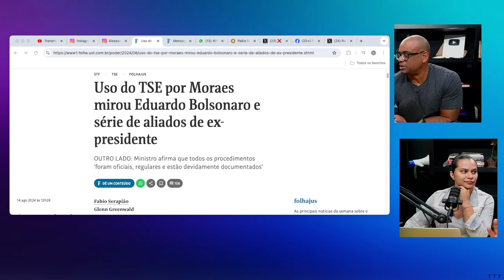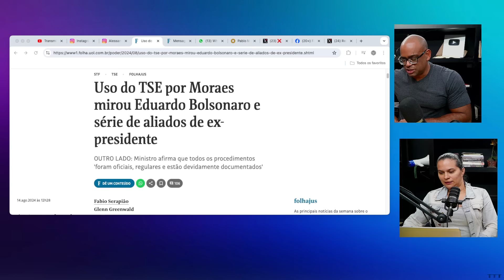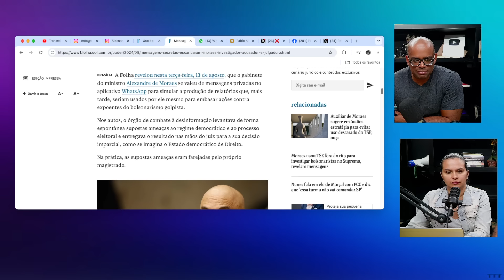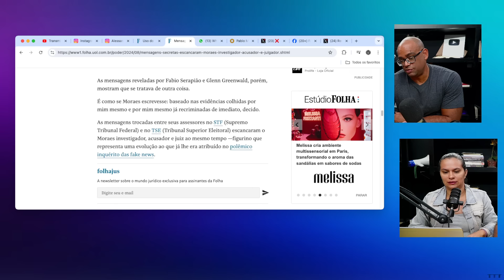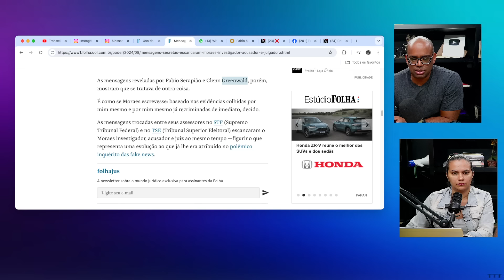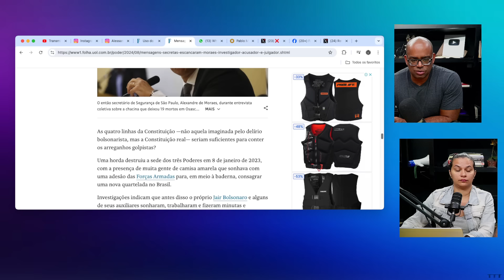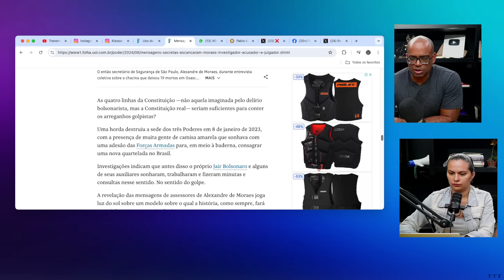O lMPEACHMENT DE M0RAES VAI ACONTECER?